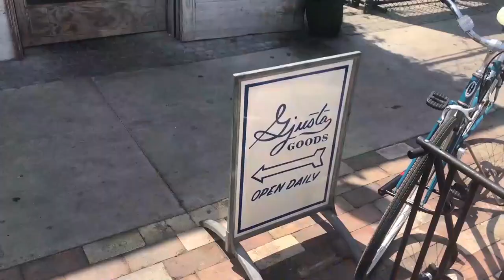The Secret To Happiness (2019) | James Swanwick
According to a study by researchers from the University of Minnesota and the University of Florida, having participants write down a list of positive events at the close of a day — and why the events made them happy — lowered their self-reported stress levels and gave them a greater sense of calm at night.

Benefits of a Gratitude Journal

1. Lower stress levels.

2. Feel calm at night.

3. Gain a new perspective of what is important to you and what you truly appreciate in your life.

4. By noting what you are grateful for, you will gain clarity on what you want to have more of in your life, and what you can cut from you life.

5. Helps you focus on what really matters.

6. Keeping a gratitude journal helps you learn more about yourself and become more self-aware.

7. Your gratitude journal is a safe zone for your eyes only, so you can write anything you feel without judgment.

8. On days when you feel blue, read back through your gratitude journal to readjust your attitude and remember that you have great people and things in your life.

★ -Free Tai Lopez video on How To Go From Broke To Big Things

If you have not applied to do 1-1 coaching with me, I highly recommend you do so.

It is one of my most popular programs. I have gotten countless testimonials from people of how it changed their life. It's lessons of things that I learned from my mentors that got me where I am today.

My goal is to help as many people as possible find a better life. Trust me I know how it is growing up in this world, and one of my biggest goals is to make a positive difference in people's lives.

That brings me the most fulfillment even over money. Not only material success but don't forget about health, relationships, and fulfillment.

You can apply here now